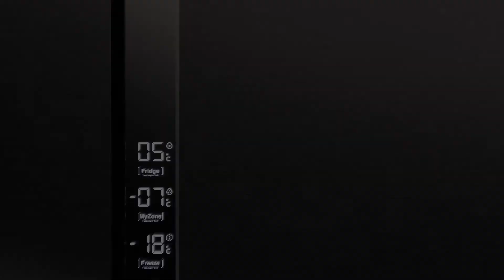Frigoríficos | Haier - F+ Series 9 HFF-750CGBJ - Características